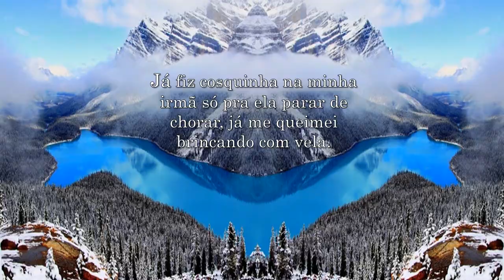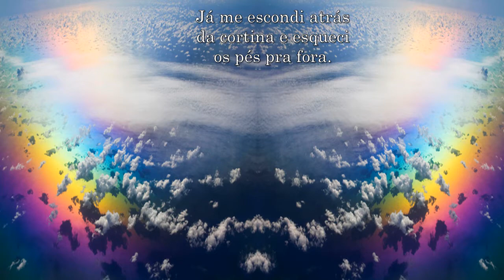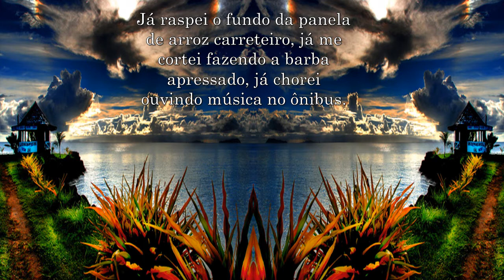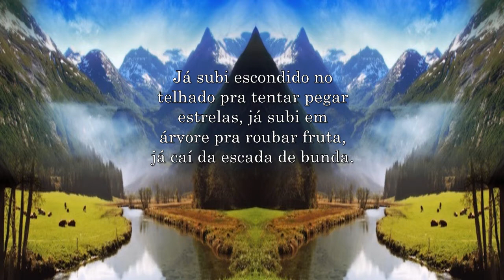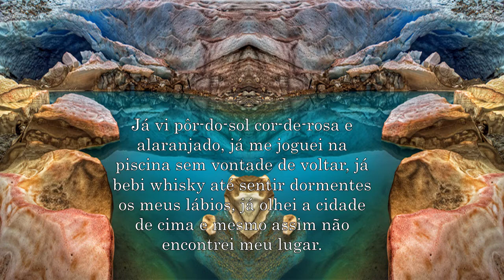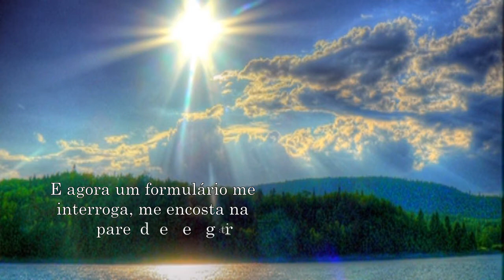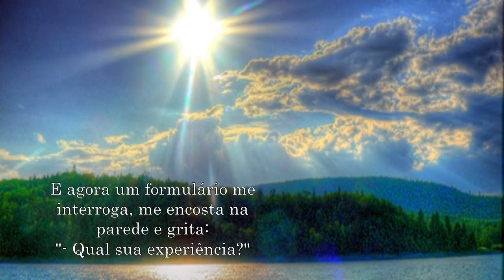Qual sua experiência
Já deitei na grama de madrugada e vi a Lua virar Sol, já chorei por ver amigos partindo, mas descobri que logo chegam novos, e a vida é mesmo um ir e vir sem razão. Foram tantas coisas feitas, momentos fotografados pelas lentes da emoção, guardados num baú, chamado coração. E agora um formulário me interroga, me encosta na parede e grita: